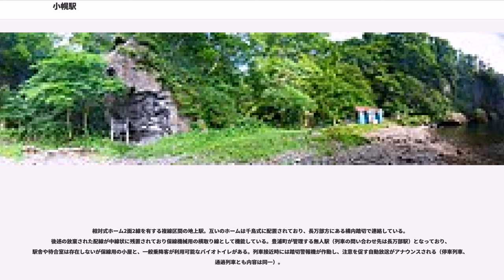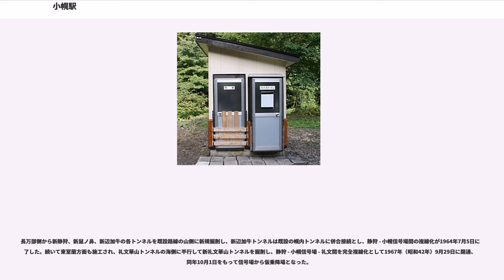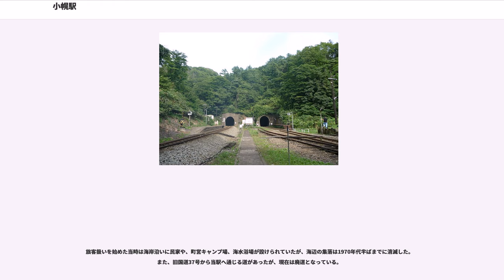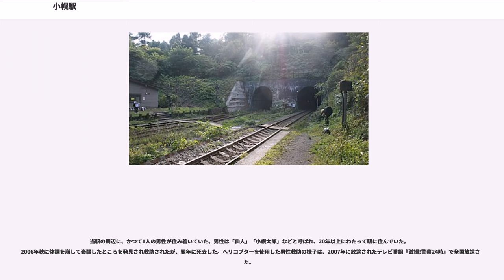小幌駅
小幌駅（こぼろえき）は北海道虻田郡豊浦町字礼文華（れぶんげ）にある、北海道旅客鉄道（JR北海道）室蘭本線の駅である。駅番号はH45。

「礼文華トンネル」と「新辺加牛トンネル」という2つの長大トンネルの間に挟まれた崖のわずかな明かり部分に位置しており、四方のうち三方が急傾斜地、一方は海（内浦湾）に接している。そのため、鉄道と船舶以外の交通手段では接近が難しい。

1943年（昭和18年）に、列車交換のための信号場として設置された。当時、室蘭本線と函館本線では、石炭をはじめとする太平洋戦争中に急増した軍需輸送の対応に迫られていた。該当線区はトンネルの連続で勾配も厳しく蒸気機関車をトンネル内に止める信号所の設置が難しく複線化も検討されていたが当駅の前後は勾配が緩く蒸気機関車をトンネル外で停車できる僅かな空間を確保できることから当立地が選ばれた。当駅以外にも戦時形を含む幾つかの信号場が新設されている。1987年（昭和62年）に駅になった。

いわゆる『秘境駅』のひとつとして数えられ、牛山隆信の『秘境駅へ行こう!』のランキングにて秘境駅度1位とされている。2016年3月26日のダイヤ改正以降は、1日あたり下り（室蘭方面）2本・上り（長万部方面）4本、計6本の普通列車のみが停車する。なお、2015年時点では1日8本の普通列車が停車していた。

道内の主要幹線である室蘭本線に位置するため、通過する特急列車や貨物列車の数は多い。

なお、停車予定の普通列車が誤って通過したことの救済措置として、通常は停まらない特急列車が当駅に臨時停車したことがある。

2015年（平成27年）7月、保守のためのコストが問題となっており、利用実績も乏しいためJR北海道は廃止の可能性を示唆し、その後、同年10月を目処に廃止する意向を豊浦町に伝えた。一方、町では当駅を観光資源として存続させるよう求めた。

その後、豊浦町が駅の管理・運営を検討していることを明らかにし、2015年10月での廃止は見送った上でJR北海道と協議を続けることになった。
JR北海道が示した年間の維持費は約150万円、そのほか、老朽化したプラットフォームの改修には1,000万円程度かかる模様だが、町は2016（平成28）年度の予算に駅存続のために当面必要な費用を盛り込む考えを示している。さらに今後、ふるさと納税の活用なども含め、費用確保の方法を模索するとしている。

2015年12月、JR北海道は町との協議に基づき町から駅存続のための費用・人的支援を受け、当面1年駅を存続させるとともに、今後も状況を見つつ1年ずつ更新を検討していくことを公表した。

相対式ホーム2面2線を有する複線区間の地上駅。互いのホームは千鳥式に配置されており、長万部方にある構内踏切で連絡している。後述の放棄された配線が中線状に残置されており保線機械用の横取り線として機能している。豊浦町が管理する無人駅（列車の問い合わせ先は長万部駅）となっており、駅舎や待合室は存在しないが保線用の小屋と、一般乗降客が利用可能なバイオトイレがある。列車接近時には踏切警報機が作動し、注意を促す自動放送がアナウンスされる（停車列車、通過列車とも内容は同一）。

開業当時の構内配線は、長万部方面の幌内トンネルと、東室蘭方面の礼文華山トンネルを結ぶ単線であった。

既設の幌内トンネルと、礼文華山トンネルの間の僅かな明かり区間に行き違い信号場として設置した。狭隘な明かり区間に交換設備を設置する制限から以下の施工となった。長万部方面は、幌内トンネルの更に長万部寄りに存在する美利加浜トンネル内で分岐し、幌内トンネルに平行する新隧道を掘削した。東室蘭方面は礼文華山トンネル内で分岐する新隧道を掘削し、ここで合流する構造とした。これにより行き違い信号場として開業した。

記事「室蘭本線列車衝突事故」には1947年当時の信号場の事情についての言及があり、配線図が掲出されているので参照されたい。

長万部側から新静狩、新鼠ノ鼻、新辺加牛の各トンネルを既設路線の山側に新規掘削し、新辺加牛トンネルは既設の幌内トンネルに併合接続とし、静狩 - 小幌信号場間の複線化が1964年7月5日に完了した。続いて東室蘭方面も施工され、礼文華山トンネルの海側に平行して新礼文華山トンネルを掘削し、静狩 - 小幌信号場 - 礼文間を完全複線化として1967年（昭和42年）9月29日に開通、同年10月1日をもっ...